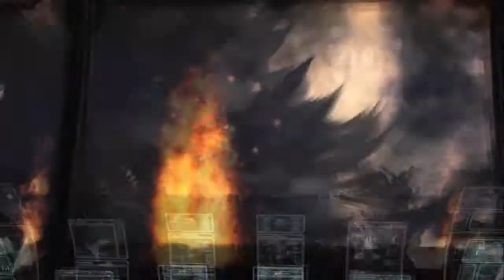BulletStorm Prologue - Chapter 1 [HD] (Part 1)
Hella awesome game, explosions, gore, violence, epic scenery and cut-scenes all in one, and don't forget about the awesome skillshot kills! Keep an eye out for the rest of my play throughs on this game and enjoy the hilarious in-game character commentary (not mine) lol.

Copyright info:
People Can Fly
EA games
Epic Games